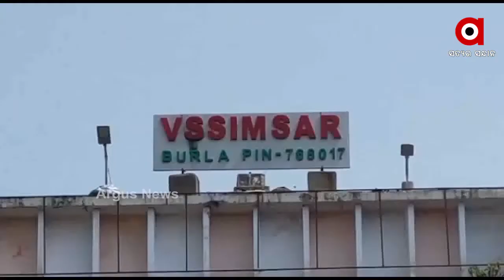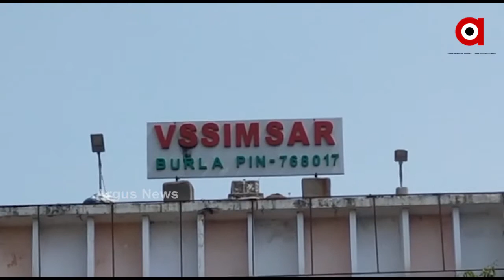ବୁର୍ଲା ଭିମସାରରେ ଜୁନିୟର ଛାତ୍ରଙ୍କୁ ରାଗିଂ ଘଟଣା ...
ବୁର୍ଲା ଭିମସାରରେ  ଜୁନିୟର ଛାତ୍ରଙ୍କୁ ରାଗିଂ ଘଟଣା । 18 ଜଣ ଡାକ୍ତରୀ ଛାତ୍ରଙ୍କୁ ଜରିମାନା। ସେମାନଙ୍କ ଉପରେ 54 ହଜାର ଟଙ୍କା ତଦନ୍ତ କରାଯାଇଛି। କିଛି ଦିନ ତଳେ ଭୀମସାରରେ ରାଗିଂ ଅଭିଯୋଗ ଆସିଥିଲା। ପ୍ରଥମେ କଲେଜ କର୍ତ୍ତୃପକ୍ଷ ଏହାକୁ ମାନି ନଥିଲେ। କିନ୍ତୁ ପରେ ଘଟଣାର ତଦନ୍ତ କରିବା ପାଇଁ କମିଟି ଗଠନ କରାଯାଇଥିଲା ...